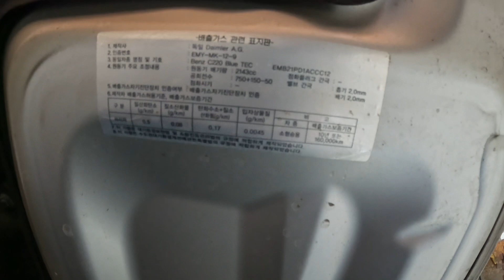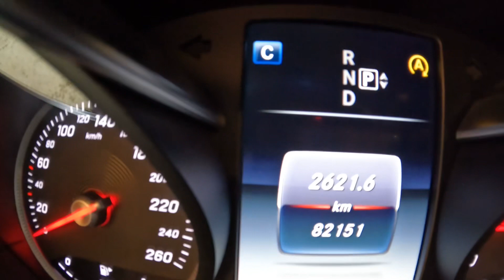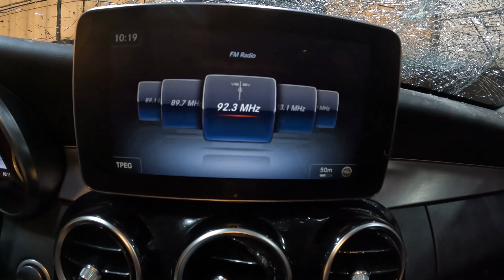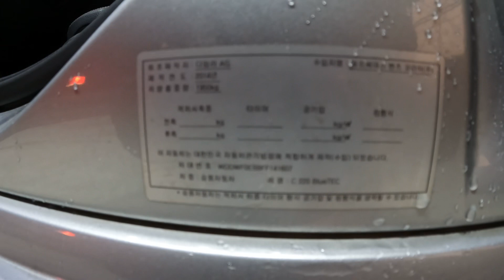141607 Benz C220 2014/2015. 82,151 km